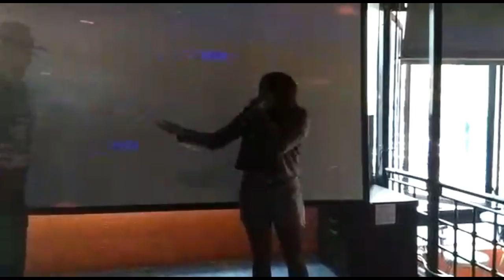Escribe o Muere - Zirey Mc vs Raper Meza (Vídeo Oficial) 2018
Esta batalla se llevo acabo el 18 de agosto, en las bar´s promo de Escribe o Muere, gana Raper Meza y clasifica a la siguiente ronda el 22 de Diciembre versus Perck, ¿Y tú, Escribes o Mueres?